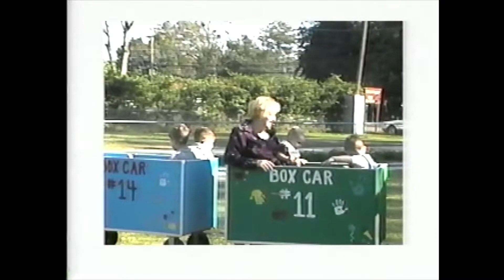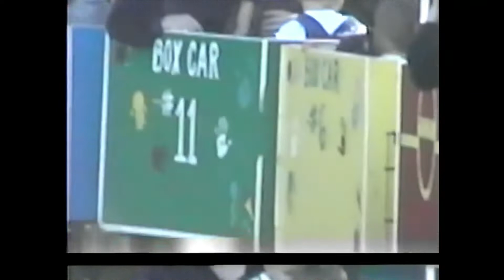Savanah's First Birthday October 1999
Thanks to Bradley and Joann for the video!